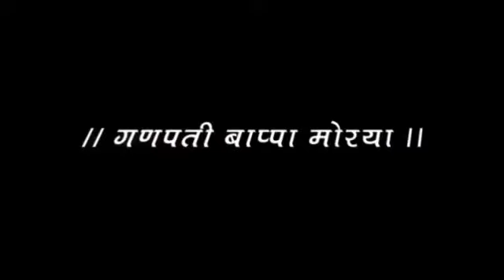कोकणात जाणाऱ्या गणेश भक्तांसाठी खास बस रवाना